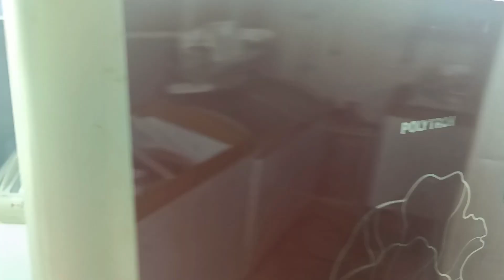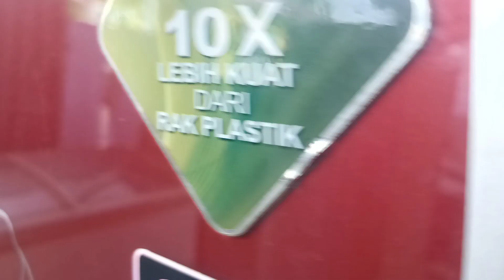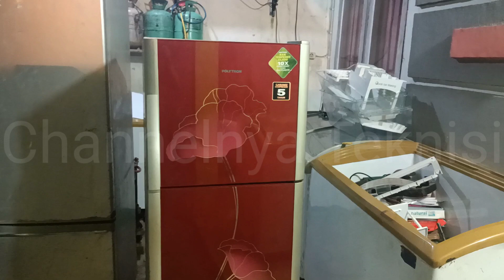Cara mengganti pipa kapiler kulkas 2 pintu beserta pipa balik evaporator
Mengganti pipa kapiler dan pipa balik evaporator kulkas 2 pintu, harus disesuaikan dengan kompresor yang digunakan. Seperti pada video ini, kompresornya 1/6 PK, panjang pipa kapiler 170cm dan panjang pipa balik dari evaporatornya 150cm. Simak cara pengerjaannya sampai tuntas, semoga tutorial ini membawa manfaat untuk kita semua.